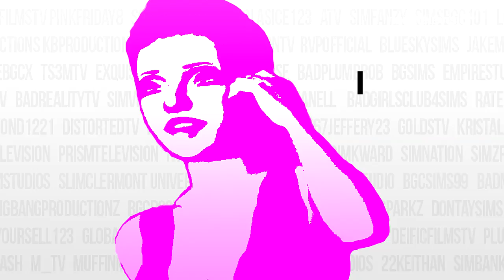Sims 3 BGC Community - Tribute Video ⚬ HD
SimsBGCTribute - we've been around since 2009/2010 and after 7 years of countless sims BGCs, it's time to give the reigns to a new era of producers, whether sims 4 BGCs, Roblox/Habbo producers, or simply fresh faces to the sims scene. I've been involved for 5 years, grown a lot, changed a lot, argued a lot. It's been a fun ride and I've made lifelong friends. ♡ love yall.

List of Producers used (in order of first appearance):
BGCSims94 • simsBGC1o1 • LaPFT • Bang Bang Productionz • RealityToonTV • 97Productions • TheSimsBGCVEVO • RedDiamond1221 • UniversalProductions • RatedRProductions • pinkfriday8 • BGC Sims 99 • FanzyStudios • Gamaliel Fernandez • RealityColorStudios • StarsFilmsTV • All About Charity

NeonTV HD -- providing sim reality entertainment